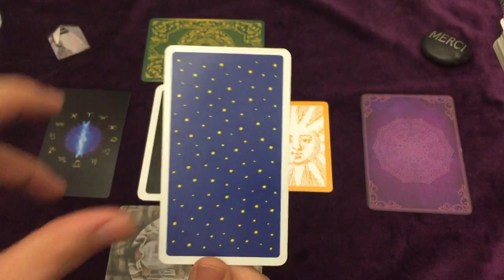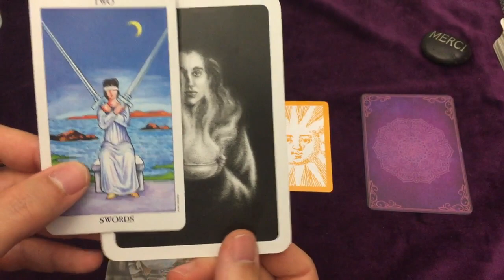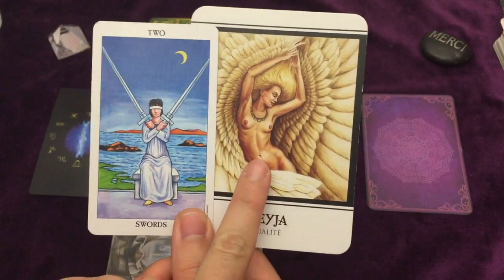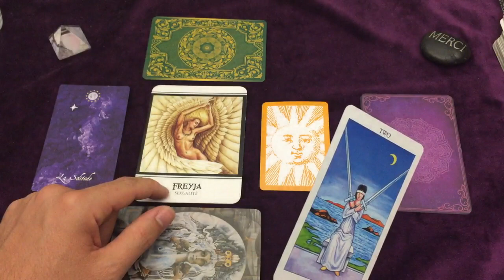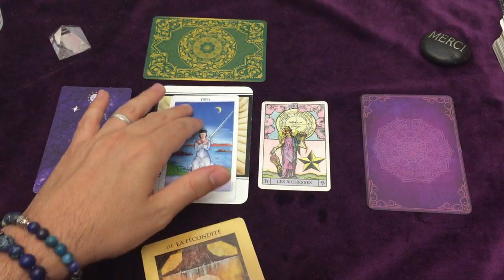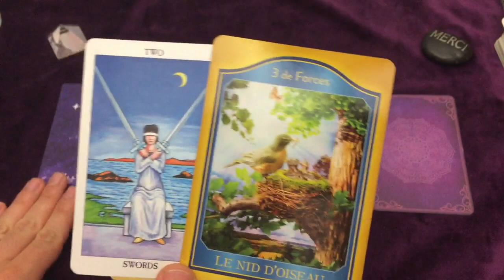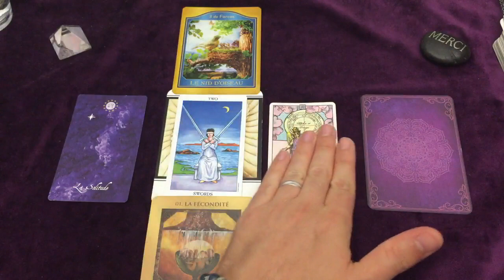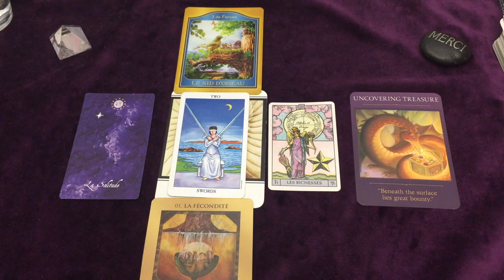VERSEAU GUIDANCE ASTRO ✨ JUIN - JUILLET - AOUT ☯️